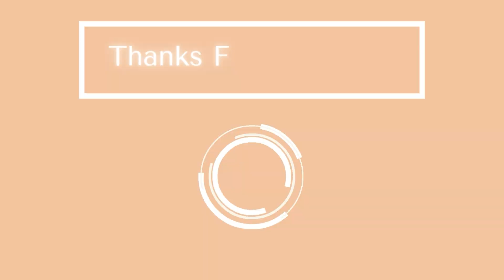NCJAR President Chris Coccia and President Elect Jeff Jones Update: 11/12/24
2024 NCJAR President Chris Coccia and 2025 NCJAR President Jeff Jones share their excitement from NXT in Boston. They highlight valuable learning experiences, engaging speakers, and updates on government affairs. Jeff describes presenting representation options to the Executive Committee, while Chris reflects on insights from a roundtable with other association leaders. Both are enthusiastic about bringing back these ideas to NCJAR and preparing for an impactful 2025.